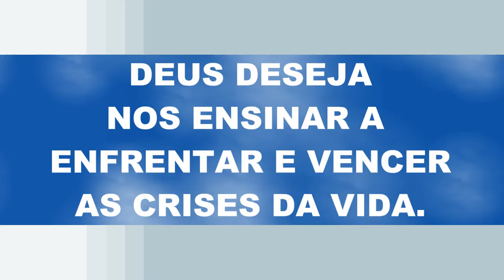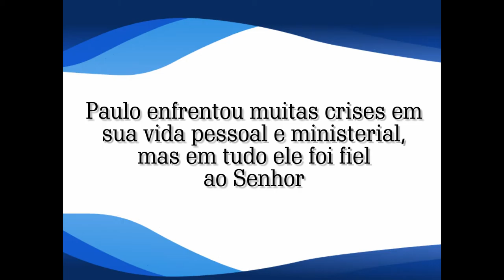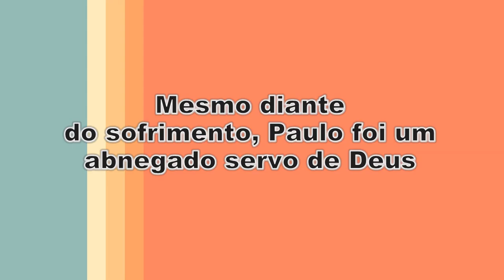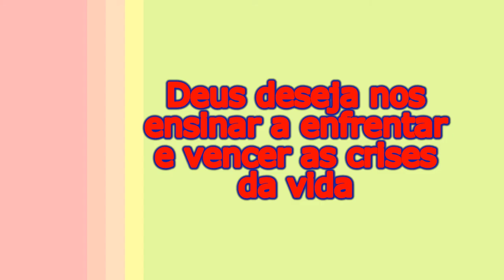Lição 13 - 4º TRIMESTRE 2016 - "A Fidelidade de Deus"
"Posso todas as coisas naquele que me fortalece" (Fp 4.13)

= Como você reage diante das adversidades da vida?